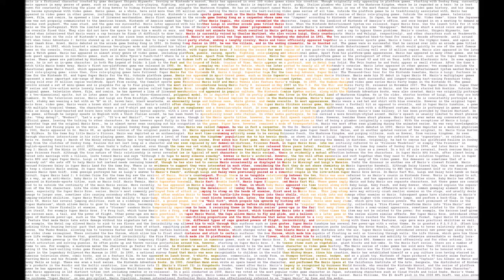SNARESKIN - Stardust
Enjoy HUMANS

Let's Begin this Musical War!